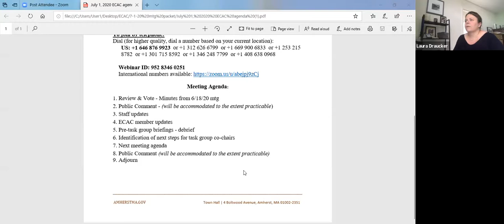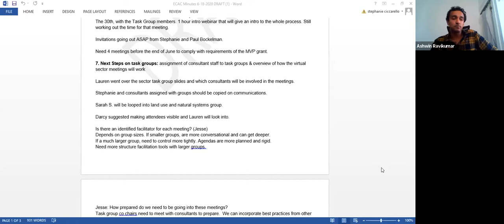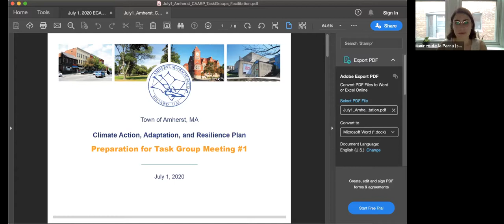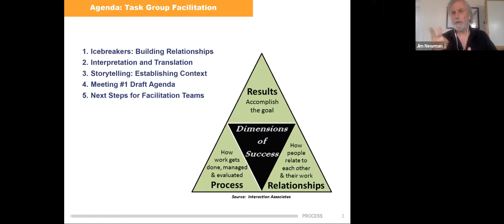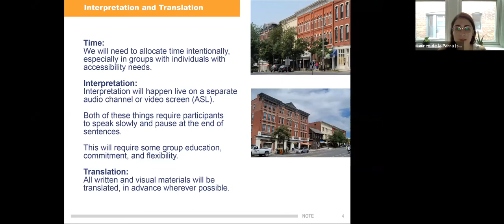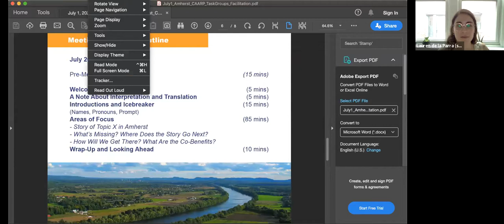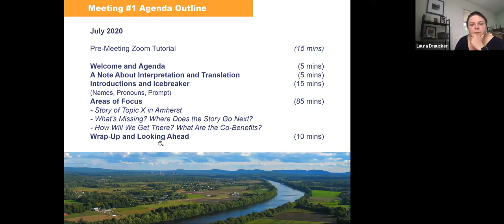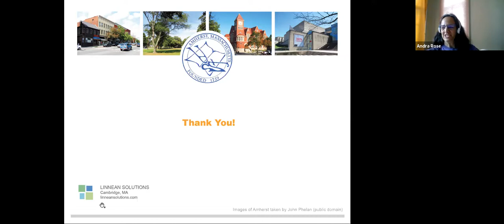Energy and Climtate Action Committee Meeting Jul 1, 2020